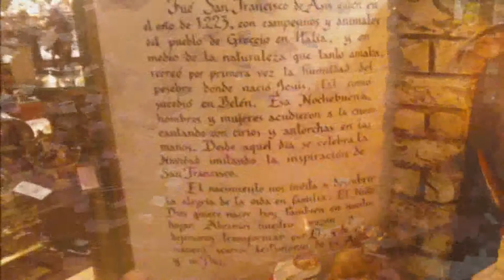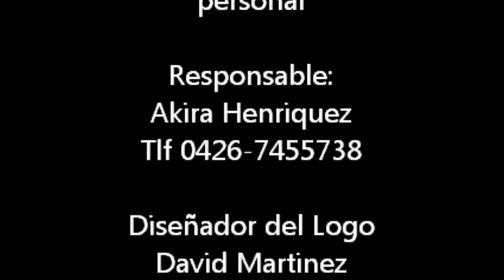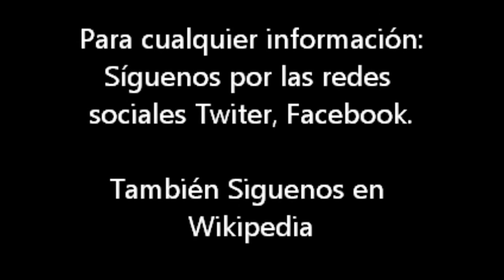TRÁS CÁMARAS DE LAS GRABACIONES DEL MENSAJE DE NAVIDAD DE LA EXPERIENCIA ULTRA REAL 2012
DESDE COMIENZOS DEL AÑO 2012, EL EQUIPO DE LA EXPERIENCIA ULTRA REAL ESTABA PREPARANDO EL MENSAJE DE NAVIDAD, Y AQUI SE MUESTRA EL DESASTRE DE ALGUNOS PARTICIPANTES DESDE VARIOS SITIOS VISITADOS. CIERTAS EQUIVOCACIONES DE LOS INTEGRANTES E INVITADOS DE LA EXPERIENCIA. LA TOMA DE BAILE, LOS VESTUARIOS, LAS MULETILLAS ENTRE OTRAS COSAS